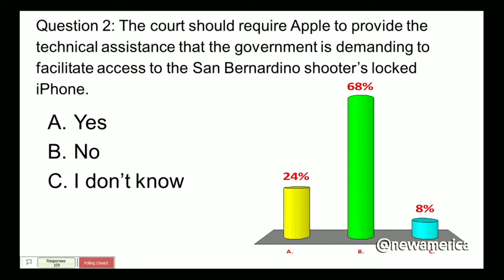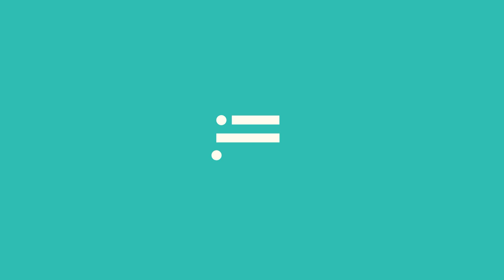How Does Cybersecurity Work Outside the Beltway?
DAVE WEINSTEIN - Director of Cybersecurity and CISO for the State of New Jersey

IAN WALLACE - Co-Director, New America's Cybersecurity Initiative

MODERATED BY ANNE-MARIE SLAUGHTER - President and Chief Executive Officer, New America